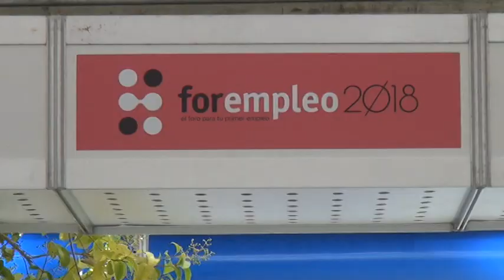La Feria del Empleo de la UC3M, Foroempleo 2018 en Leganés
El Foro de Empleo de la Universidad Carlos III de Madrid (Forempleo) regresa este miércoles en su vigésimotercera edición con 120 empresas participantes para que estudiantes y titulados puedan entrar en contacto directo con los responsables de recursos humanos de grandes compañías.

Como novedad, en esta edición se ofrece a los estudiantes la posibilidad de realizar una simulación de entrevista o dinámica de grupo para conocer de primera mano cómo prepararla y participar con éxito en las mismas, gracias a la colaboración de los responsables de 6 grandes empresas.

Además, se mantienen actividades como el ‘Puente hacia el Empleo’ (entrevista personal con orientador profesional, con auditoría digital, de CV y realización de foto profesional) y las charlas y conferencias, todas ellas con un enfoque práctico, que ayudarán a los estudiantes a abordar las diferentes fases de su búsqueda de empleo.

La feria ofrece también la oportunidad de participar en encuentros selectivos con profesionales de recursos humanos de grandes compañías y en algunos procesos de selección que tendrán lugar en el marco de la feria. La información completa sobre las actividades puede consultarse

La cita se celebrará en el Campus de Leganés de la Universidad Carlos III de Madrid, los miércoles y jueves, de 10:00 a 18.00 horas, con entrada libre y gratuita.

Según datos de 2017, los sectores de preferencia para trabajar fueron fabricación /industria, consultoría, energía, banca y servicios financieros y aeroespacial.

El 63 por ciento de los visitantes fueron estudiantes y el 37 por ciento, titulados. Mientras, el 18 por ciento procedía de otras universidades y 6 por ciento, de otras comunidades autónomas.